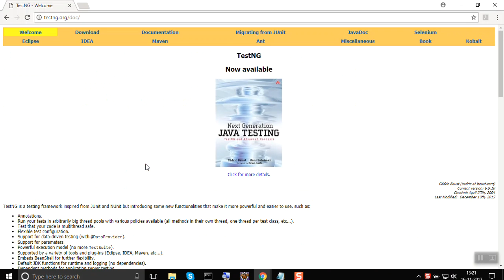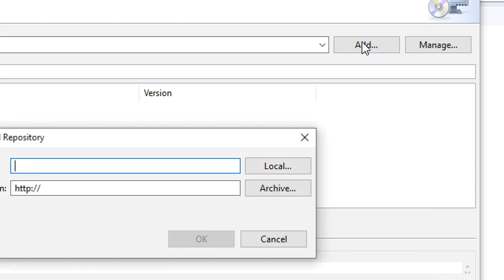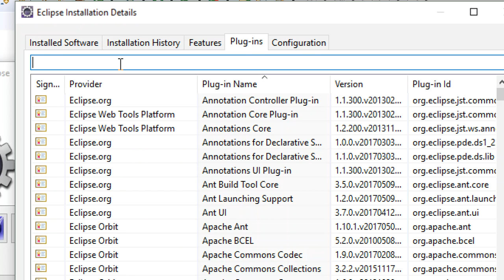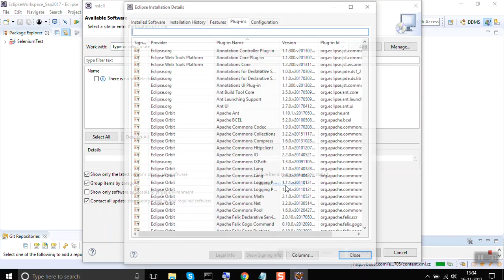How To Add TestNG Plugin In Eclipse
Today we will learn:
Add TestNG plugin
Add testng library (Java and Maven project)
Create and run TestNG tests
Create run configuration for TestNG
How to create TestNg reports
Create testng.xml file

STEPS: TestNG on Intellij IDEA

Step 1 - Open IntelliJ IDEA

Step 2 - Goto Settings › Plugins (check if testng is available)

Step 3 - Add TestNG jar OR Maven dependency

Step 4 - Create class and test methods - Add testng annotations › Run

To Create configuration - Run › Edit Configurations
To create testng.xml - add plugin Create TestNg XML